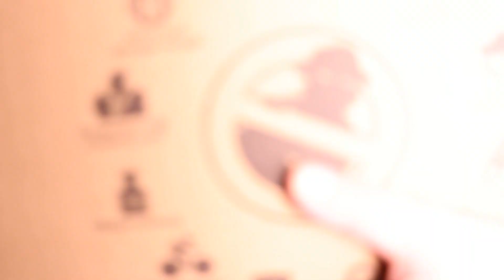Clean & Undecorate with me after Christmas | 2019 | alexXbeauty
Nu uitati sa dati un like, sa va abonati la canalul meu si sa lasati in comentarii care sunt parerile voastre si daca voi ati despodobit casa sau nu
Va pupacescc xxx